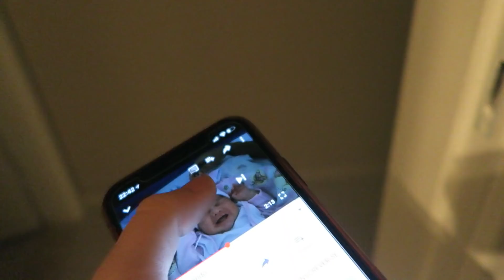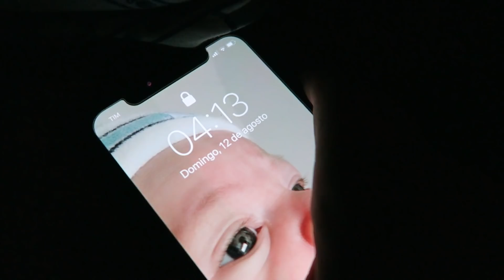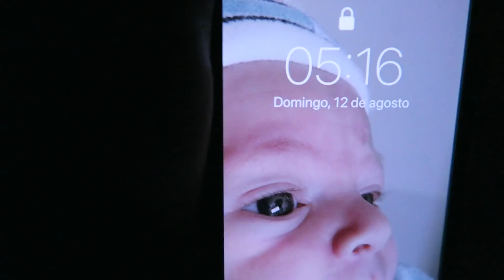MEU BEBÊ NA MADRUGADA!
E aí, o bebê de vocês dorme muito na madrugada? Hoje respondi a algumas perguntas e mostrei um dia( de pouco sono rs) por aqui! hehe

Vem ficar pertinho da gente no instagram: @millacabrall